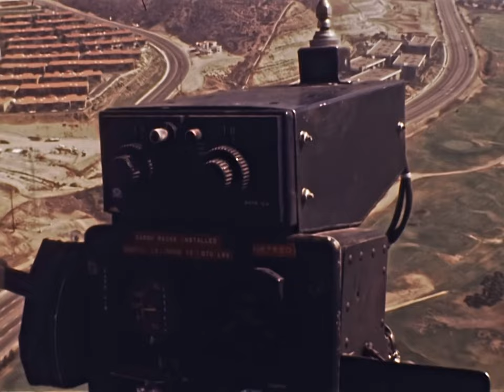Early 1970s 16mm News Film - SAN DIEGO, CA AERIAL VIEWS #2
Another film from the Bob Mills archive, kindly donated by his daughter Paula. Mills was a TV personality in San Diego for many years in the 1960s-70s era. Much of that time he was at Channel 8, and any of those films will be posted on their YouTube channel. Anything he did after leaving Channel 8 will be posted here.

This film has no sound. Aerial views of San Diego in the early 1970s. Of special note: a close-up of the S on Cowles Mountain. Historically interesting, but thankfully it was removed and that part of the mountain was restored decades ago.

Alot of time, effort, expensive equipment, and technical expertise goes into scanning these films and posting them for all to see.